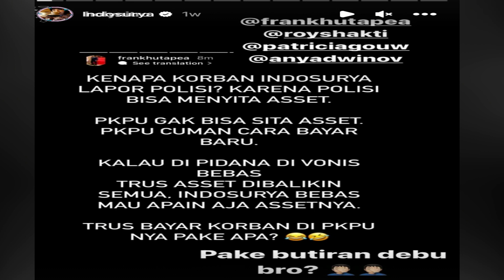TERTIPU 5, MILYAR ANYA DWINOV SENASIB DENGAN PATRICIA GOUW KORBAN INDOSURYA